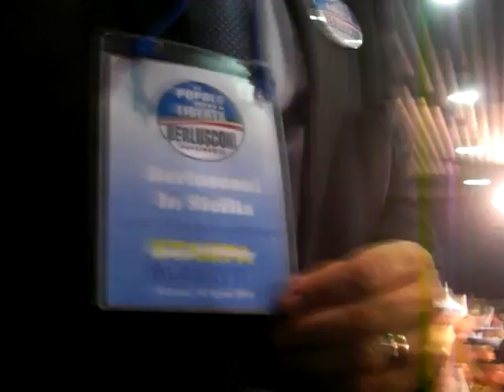Silvio Berlusconi a Palermo - 6 Aprile 08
Liveblog da Palermo